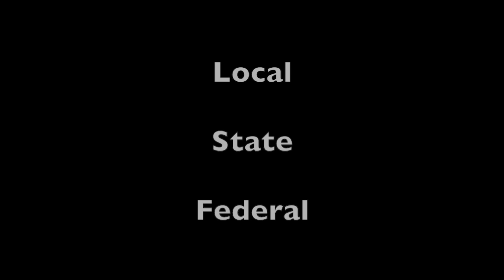What is RPAC?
Learn more about the Michigan Realtors® Political Action Committee (RPAC) and how your investment directly impacts you, your business and the real estate industry.